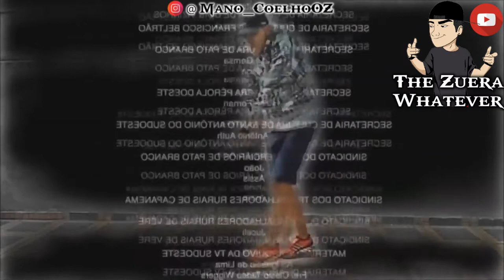Eis que e Strogonoff Na Escola (Meme)